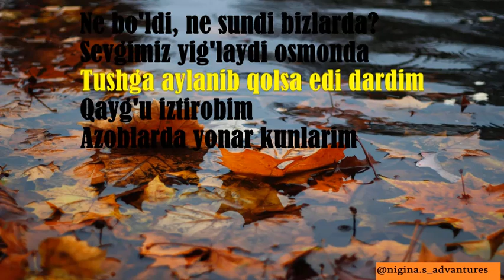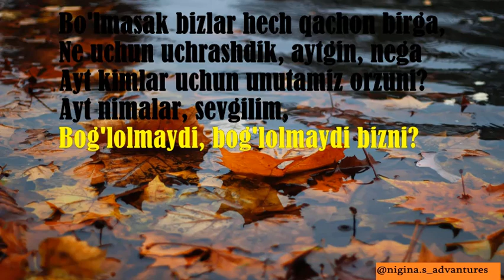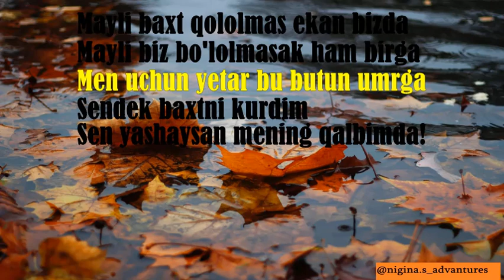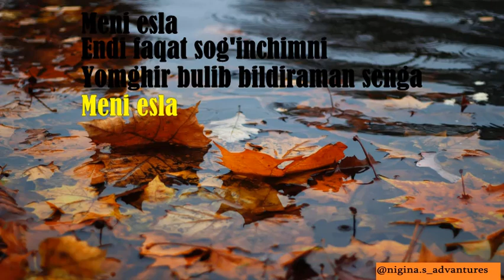Sogdiana - Meni esla (lyrics/qushiq matni/tekst)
Согдиана - Мени Эсла (текст/кушик матни)